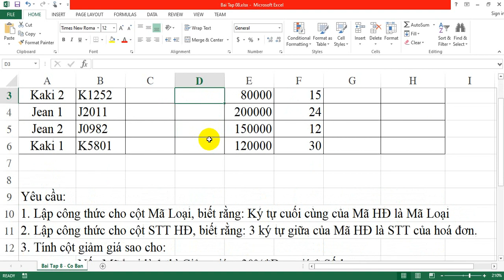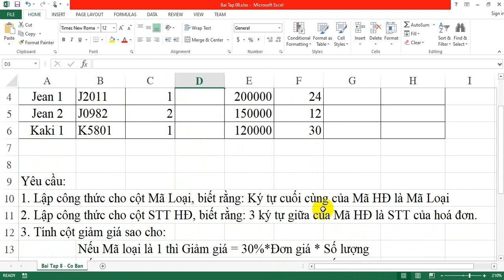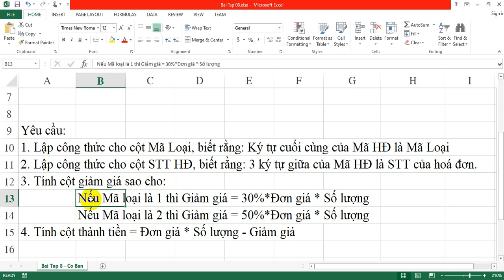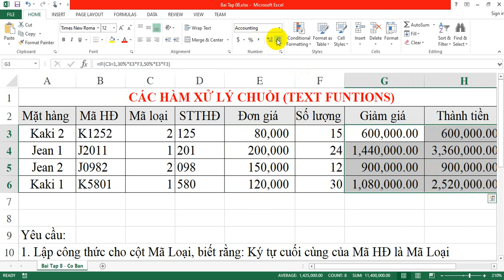Bài tập 8 Excel căn bản - Các hàm xử lý chuỗi và điều kiện trong Excel - GIA SƯ BẾN TRE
Bài tập 8 Excel căn bản - Các hàm xử lý chuỗi và điều kiện trong Excel
GIA SƯ BẾN TRE
👉 Chúng tôi hơn 10 năm hoạt động và phát triển với phương châm Uy Tín - Chất Lượng - Tận Tâm
👉 Đội ngũ giáo viên giàu kinh nghiệm, phục vụ tất cả nhu cầu kèm tại nhà của quý phụ huynh và học viên.